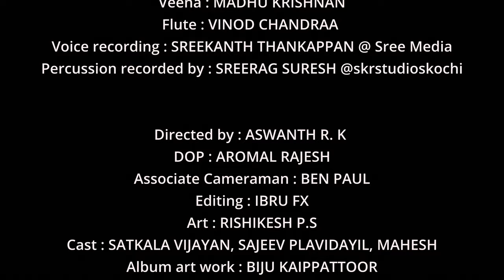Pournamiraavile(പൗർണമിരാവിലെ) | Ayyappa Devotional | Raju Rajan | G K Nandanam | Dileepkumar P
Pournamiraavile(പൗർണമിരാവിലെ) is the first song from the Ayyappa devotional album Sharanaanandam(ശരണാനന്ദം). Sharanaanandam(ശരണാനന്ദം) is an EP of 3 songs.

Song : POURNAMIRAAVILE..
Album : SHARANAANANDAM
Lyrics : G K NANDANAM
Sung by : DILEEPKUMAR P
Music arranged, produced & engineered by : NANDHU KARTHA
Percussion arranged & played by : SURESH KRISHNAN
Nagaswaram : OK GOPI
Veena : MADHU KRISHNAN
Flute : VINOD CHANDRAA
Voice recording : SREEKANTH RAJAPPAN @ Sree Media
Percussion recorded by : SREERAG SURESH @skrstudioskochi
Nagaswaram recorded by : ABHIJITH @SM Studio, Thrissur

Directed by : ASWANTH R. K
DOP : AROMAL RAJESH
Associate Cameraman : BEN PAUL
Editing : IBRU FX
Colour grading : NANDHU KARTHA
Art : RISHIKESH P.S
Cast : SATKALA VIJAYAN, SAJEEV PLAVIDAYIL, MAHESH KOOTHATTUKULAM, ATHUL RAJ KAMAL, ASHIK BABU, ABHINAND S PAALAATH, EBY JOSEPH, ALAN ANIL.
Album art work : BIJU KAIPPATTOOR
Produced & Published by : BODHI SILENT SCAPE
Special thanks to SUDEEP K PAVITHRAN for his immense support.

Thanks to the wonderful police officers at Nilakkal, Pamba and The Circle Inspector of Police at Pamba. Sincere thanks to Sri. Udayakumar and Sri. Justin of Pamba police station for their outstanding support towards us.